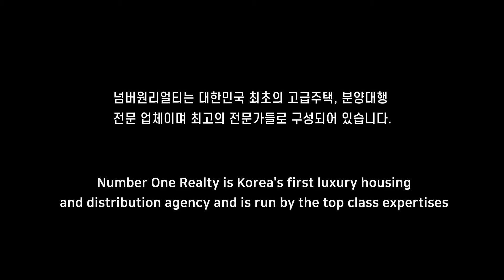Hannam-dong UN Village Villadegreeum Terrace house L2type~!! 한남동 유엔빌리지 럭셔리하고 아름다운 이곳은 어디?~!!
대한민국 고급주택 전문기업 "넘버원리얼티"입니다.

10년이상 경력의 전문 컨설턴트와 전문 마케팅 인력이 귀하를 모실 준비가 되어있습니다.

VIP Consultant : Do Kyung, Kim  김 도 경